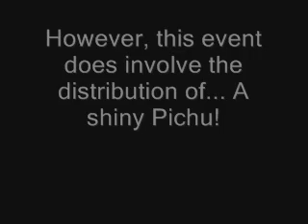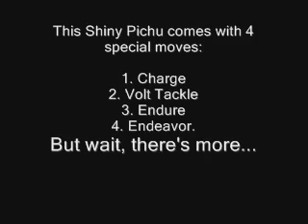Shiny Pichu Gamestop Event coming soon!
And... We have our next Pokemon Event already! A special shiny Pichu will be available for download at any Gamestop store in the U.S. starting on January 30th.

All information is included in the video itself, so be sure to watch, and you shall be informed.

That is where the information originally spread from.

Anyhow, for those of you that were unable to load the video for whatever reason...
The event is taking place from the following dates:

From: January 30th
Until: February 14th (Valentine's Day)

Isn't it funny how the event just happens to end after Valentine's Day, huh? Haha. Well, anyhow after the 14th, this exclusive Shiny Pichu event will no longer be available, so go out and get your Shiny Pichu before love strikes again ~gasp!~

This event is available for the following Pokemon games:
- Pokemon Diamond
- Pokemon Pearl
- Pokemon Platinum

This giveaway Shiny Pichu surely is quite special in it's own way. This special Pichu can be used to activate a special event in Pokemon Heart Gold/Soul Silver, after being traded to those games. It involves going to Ilex Forest where you will meet a "Spiky-eared" Pichu (or as you might know as the Notch Eared Pichu from the movie: Arceus and the Jewel of Life).

Good luck in getting your Shiny Pichu(s) then! I'll most likely be attending on Saturday and perhaps other days to see how many of the Shiny Pichu I can arrive to get. I will have footage posted up on that day straight from Gamestop (if possible). But if not, I'll still have footage regarding to the Shiny Pichu and other interesting information, so look forward to that!